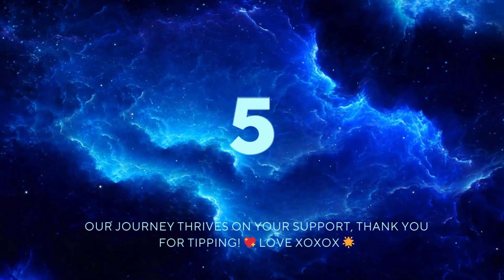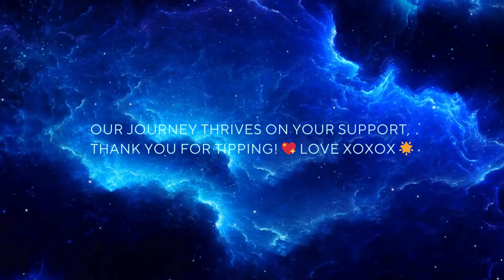PORTO VENERE - ITALY- LIGURIA REGION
ABOUT THE VIDEO:

Welcome to Portovenere, Italy! 🏞️✨ Enjoy breathtaking views of the Gulf, wander through the picturesque main street, and explore the historic charm of the local church. This short video captures the essence of Portovenere’s beauty and allure.

Marvel at the picturesque scenery, vibrant streets, and timeless architecture that make Portovenere a must-see destination. Whether you're planning a trip or just dreaming of Italy, let this video transport you to the heart of this magical coastal hamlet.

As a Bonus, here are 5 concise and intriguing facts about Portovenere, Italy:

❗It's a UNESCO World Heritage Site: Portovenere, together with the Cinque Terre and nearby islands, has been a UNESCO World Heritage Site since 1997, celebrated for its cultural and historical importance.

❗There is Byron’s Grotto: Named after poet Lord Byron, this grotto is famous for its dramatic cliffs and historical significance, as Byron once swam across the bay to visit fellow poet Percy Bysshe Shelley​

❗Chiesa di San Pietro (on video 4:30): This iconic church, with its striped exterior, offers stunning views from its rocky perch over the Ligurian Sea​

❗Palmaria Island: The largest of the islands near Portovenere, Palmaria is known for its natural beauty, hiking trails, and secluded beaches​

❗Delicious Seafood: Portovenere is famous for its fresh seafood, especially mussels and anchovies, featured in traditional dishes like "muscoli ripieni" (stuffed mussels)​

ABOUT THE CHANNEL:
On our YouTube channel we regularly showcase the finest moments from our live streams, ensuring they are always accessible. Watch unedited, raw videos or condensed highlights with stunning visuals and captivating soundtracks. Join our live sessions or explore videos with studio commentary. While we upload to YouTube periodically, we encourage you to join the live sessions. Immerse yourself in the beauty of Italy through our diverse collection of videos. Join us for interactive, enjoyable and memorable live moments too!

NOTE:
Our aim is to provide FREE entertainment for everyone. Tips are appreciated to sustain our efforts. Thank you for your generous support! Love, XOXOX

TO OUR COMMUNITY:
🌟 A Heartfelt Thank You to Our Amazing Community! 💖 🌟

We want to express our deepest gratitude to all those who stand by us, supporting our journey with their generosity. Your contributions play a crucial role in allowing us to continue showcasing the beauty of our beloved Country, Italy.

This video is a dedicated appreciation to each and every one of you. We feel a growing commitment to reciprocate your kindness by capturing and sharing stunning visuals that highlight the best of Italy.

🎶 Accompanied by ambient music, this video aims to create a soothing atmosphere, providing relaxation and tranquility.

From the bottom of our hearts, we extend a sincere thank you for being a part of this community and for making our shared adventure possible. Your generosity fuels our passion, and we look forward to bringing you more captivating content in the future.

Evija & Andrea

CALENDAR - CONTACTS - SOCIALS:

Explore our scheduled live sessions on a regularly updated calendar,
with further music live streams, dj sets + Youtube broadcasts showcasing Italy and Milan through informative walks, city highlights, and more...